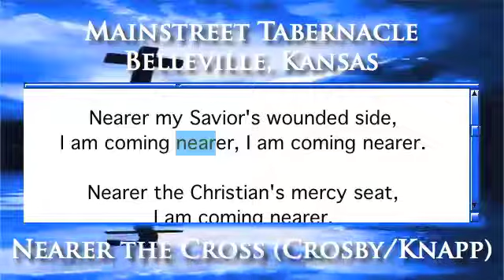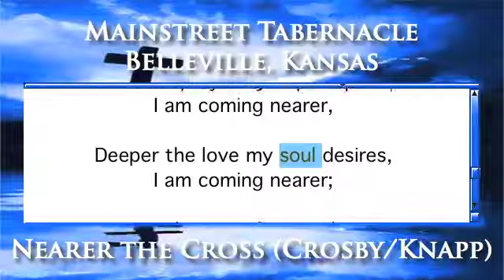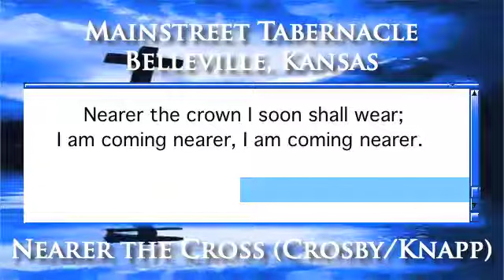Nearer the Cross (Crosby/Knapp) - Piano Version